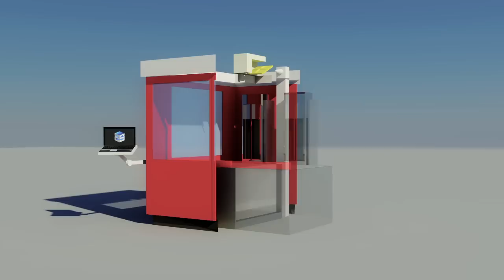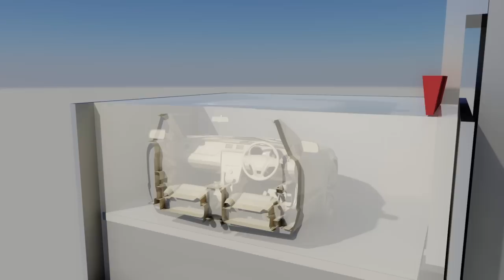ERPRO & SPRINT - LA STEREOLITHOGRAPHIE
Vidéo présentant le processus de fabrication pour la stéréolithographie.
erpro, sprint plastique,stéréolithographie, stereolithographie, stereolithography, frittage de poudre, prototypage, impression 3d, prototypage rapide, peinture, finition peinture, impression 3d couleur, dépôt de fils abs, fusion metallique, fabrication direct, moulage silicone, métal coating.